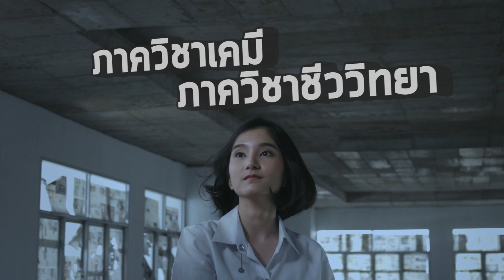ในโลกวิทยาศาสตร์ ไม่มีอะไรที่เป็นไปไม่ได้